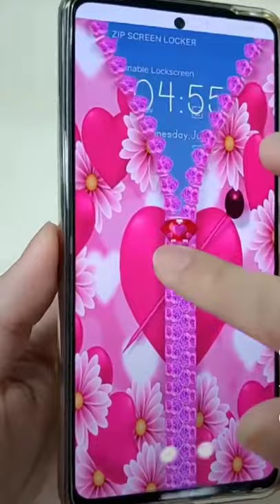Zip screen locker..2022#shorts